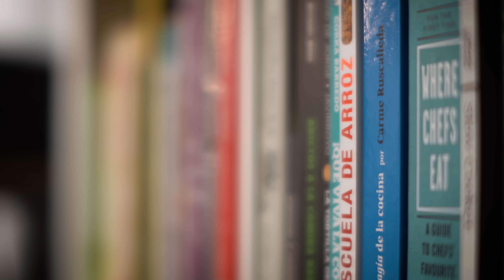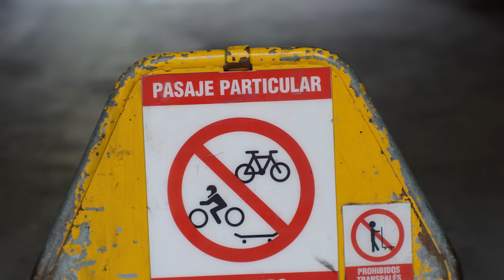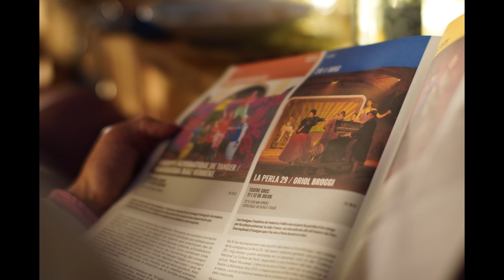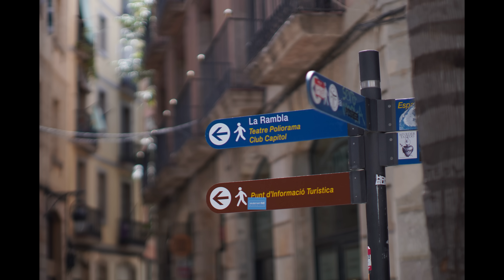Un 50 mm f0.95 por menos de 300 euros: probamos el TT Artisan 50 mm f0.95 para Sony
Cuando hablamos de ópticas extremadamente luminosas, lo habitual es que sean enormes y sus precios altos. Por eso nos llamaba la atención este 50 mm f0.95 de TT Artisan que cuesta menos de 300 euros. Es verdad que es para APS-C y totalmente manual, pero aun así resulta de lo más tentador.

Disponible para casi cualquier montura imaginable, lo hemos montado en una Sony A6600 y hemos estado probándolo para contaros si merece o no la pena.

· Panasonic Lumix S5
· Micrófonos Saramonic VMICLINK5
· Trípode Manfrotto Pixi
· Apple MacBook Air M1
· Dell XPS 15